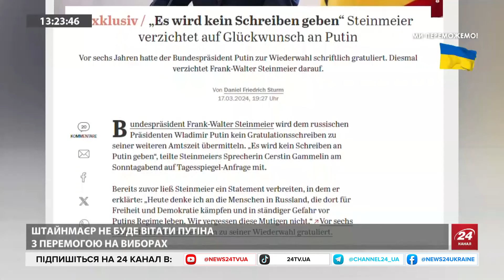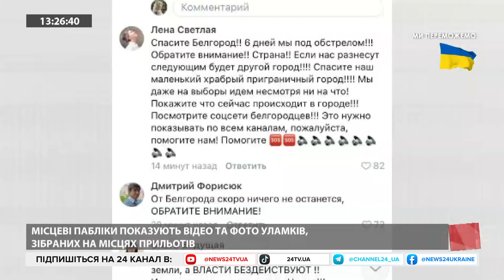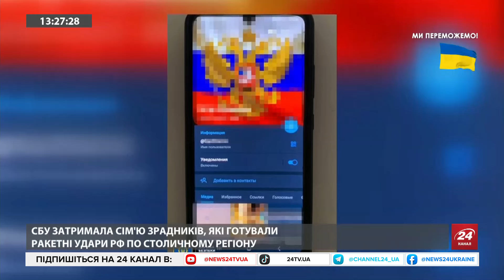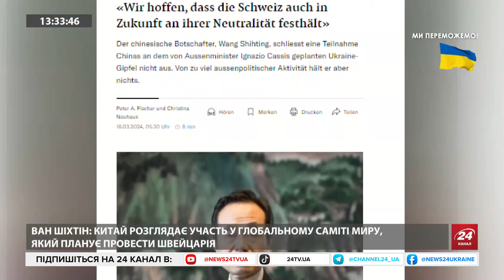Бєлгородці звинувачують КРЕМЛЬ / Дрон на Придністров'ї / СОЮЗНИКИ Путіна постачають зброю ЗСУ?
Давид Шарп, військовий оглядач, Ізраїль, проаналізував ситуацію з виборами на Росії, ймовірну провокацію у Придністров'ї та розповів про актуальні новини з фронту.